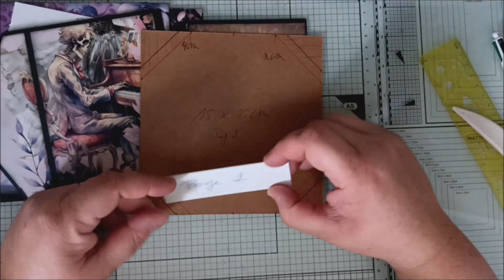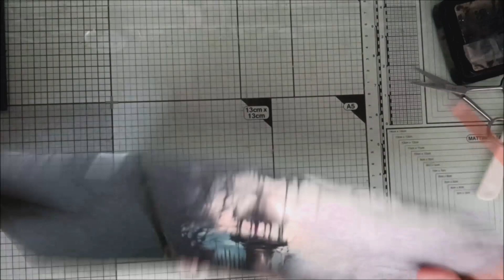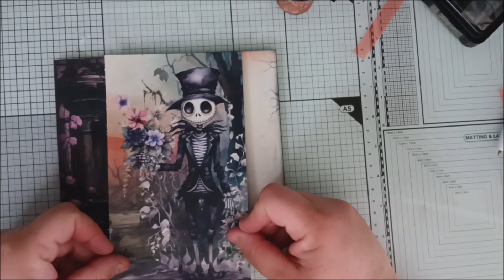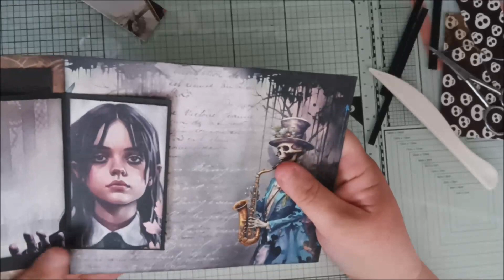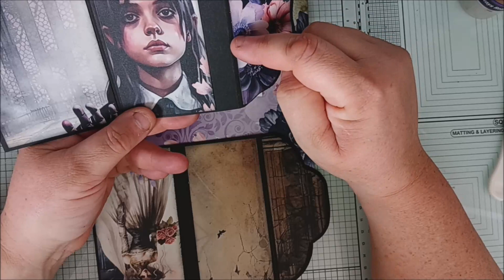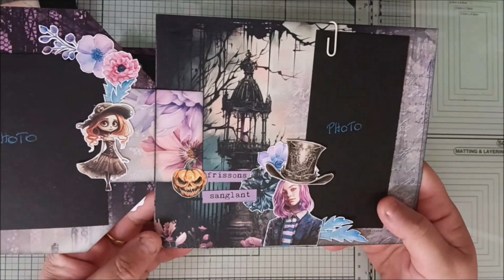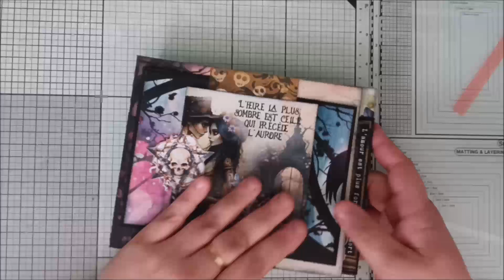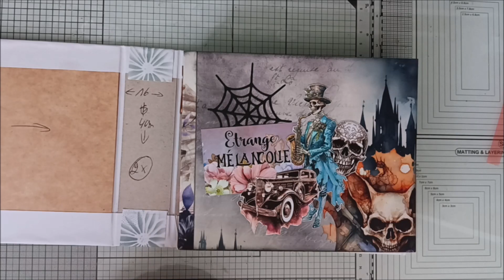Tuto mini album les pages ateliers nuance de scrap avril 2024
Scrap by fleur de lune, scrap artisanal et rêveur.